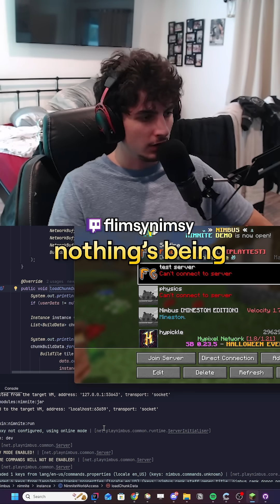Map Convert IV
Tracklist (in order):

~ description ~

~  about ~
I got into software development when I wanted to make a Minecraft server to make friends, and now I'm always learning more by trying out new things in the field :D

PC Setup:
CPU: i5-12600k
GPU: 3060 TI
RAM: Corsair Vengeance RGB 32GB
Main Monitor: Dell 144hz
Second Monitor: Dell 60Hz
Webcam: Logitech C922x Pro
Mouse: Logitech G502 Hero
Keyboard: Razer Cynosa Chroma
Headphones: HyperX Cloud Alpha
Mic: AT2020+